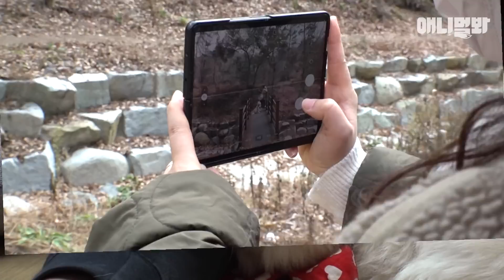아는 개오빠 때문에 등산회 가입했어요ㅣDog That Became a Family of His Life Saver.. A Year Later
개농장에 팔려갈 뻔했던 강아지 곰이가
우리에게 하고 싶은 말.. 청.바.지!!!

애니멀봐와 한배타고⛵